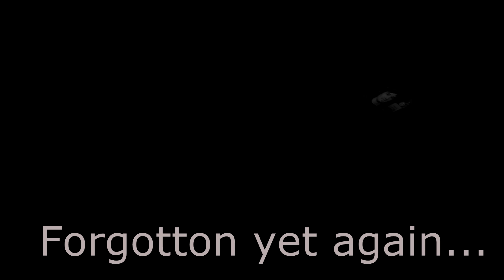FNAF Crew Assemble!! Prop Hunt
The FNAF Crew is out and causing havoc!